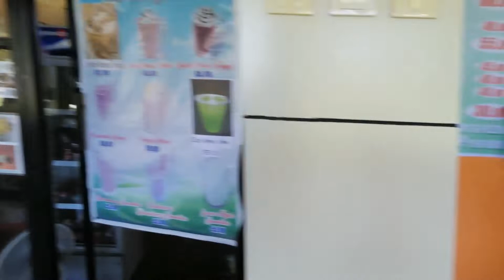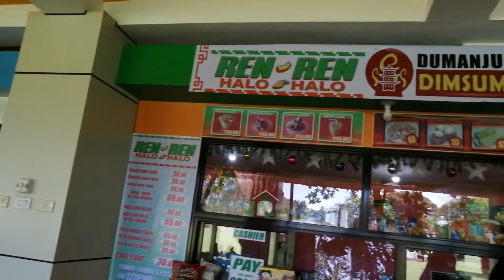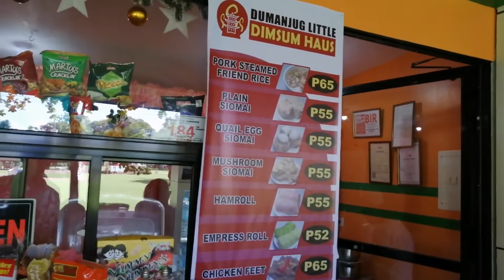Food Court at Dumanjug Cebu || 011 Vlog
👉 Ren Zo Vlogs👈